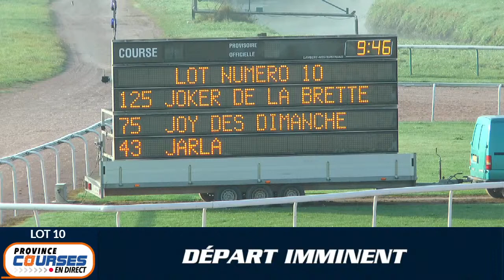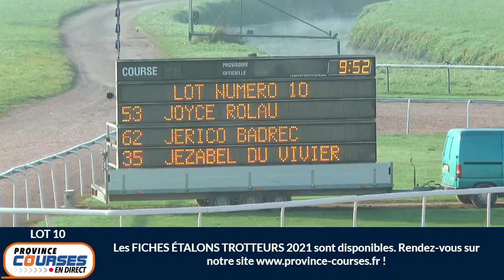Qualifications Lot 10 - Caen 22 09 2021